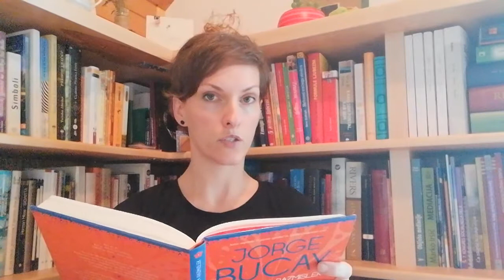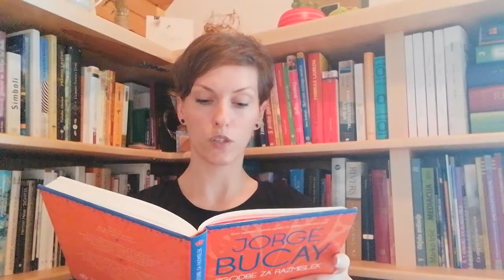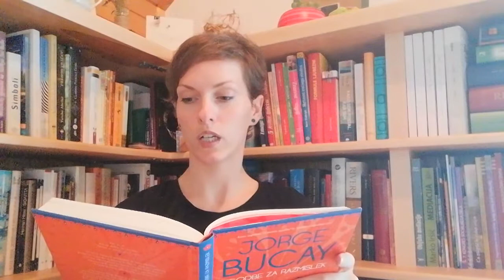Jorge Bucay - Zgodbe za razmislek - Janez Breznožnik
Janez Breznožnik je zgodba iz knjige Zgodbe za razmislek, ki je izšla pri založbi Mladinska knjiga leta 2013. Napisal jo je Jorge Bucay.